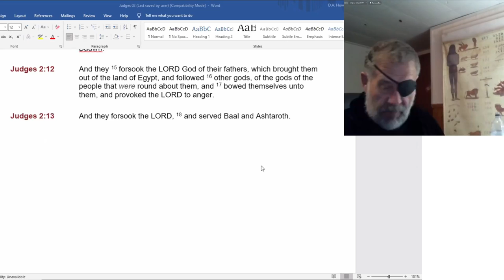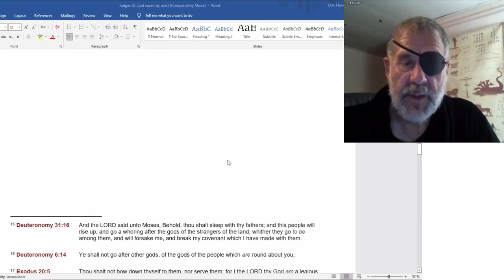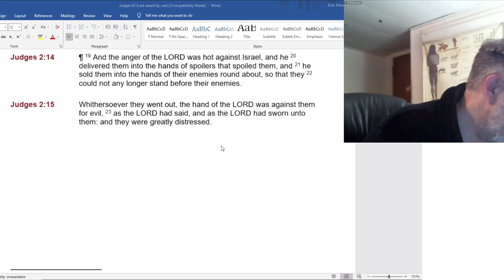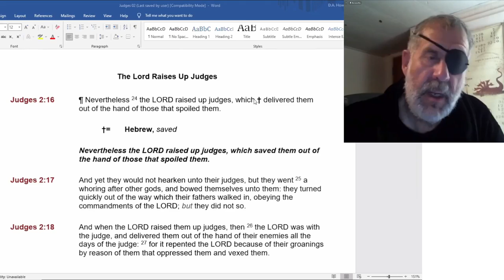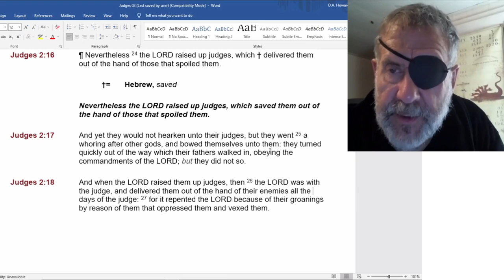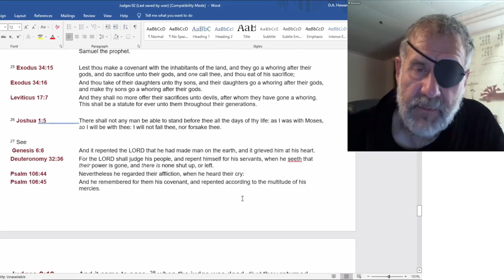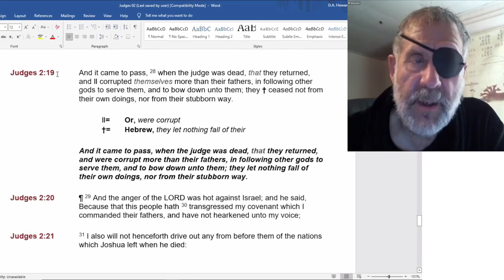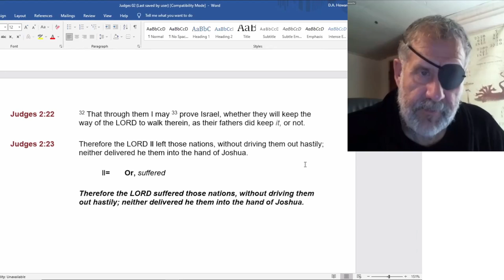2022 05 29 107. Understanding The Lines